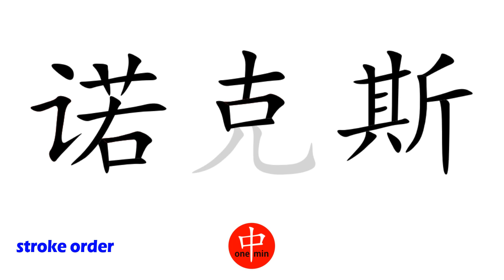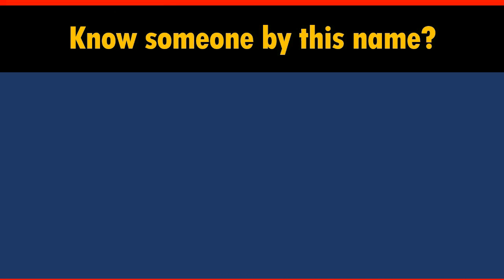How to Say Your Name KNOX in Chinese?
*Formal* Chinese translation of your name KNOX. This video shows how native Chinese speakers pronounce and write it (the stroke sequence in Chinese).

-- topic suggestion
-- constructive feedback
-- quick questions